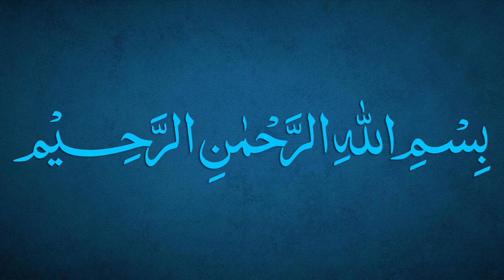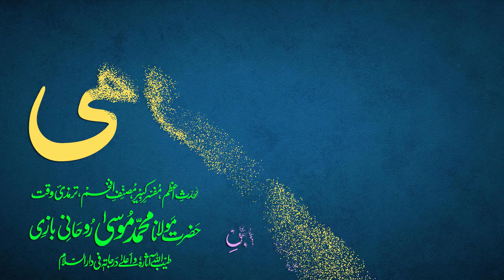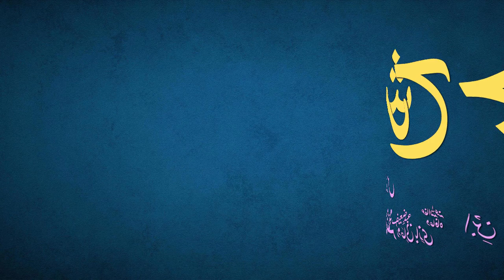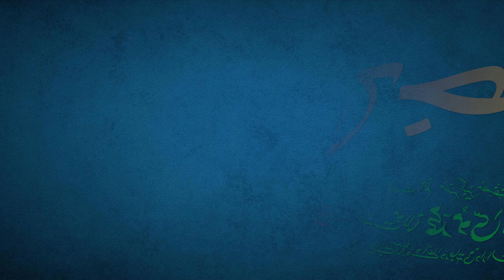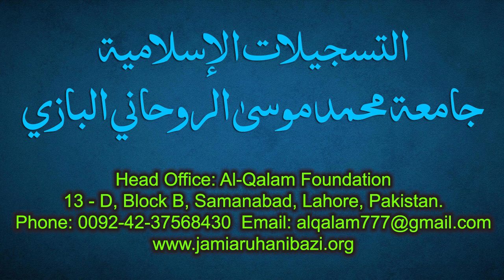Sharh-e-Jami Dars 61 - page 42 | Maulana Muhammad Zuhair Ruhani Bazi | 01/09/2021 | شرح جامی